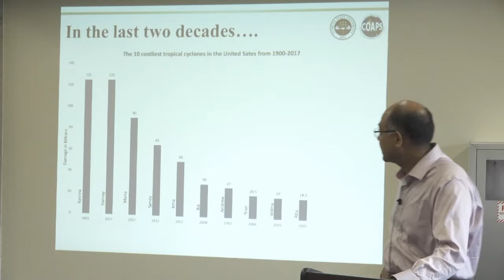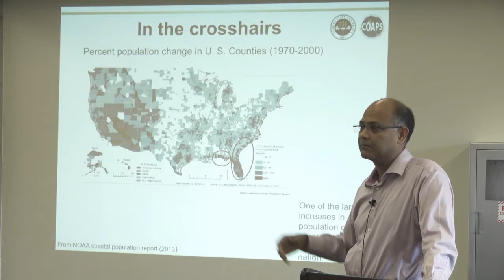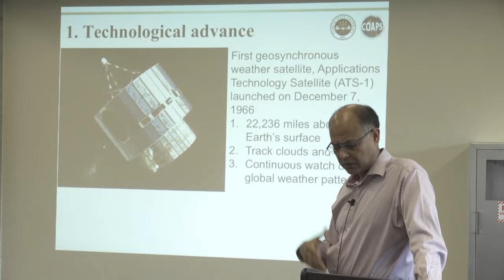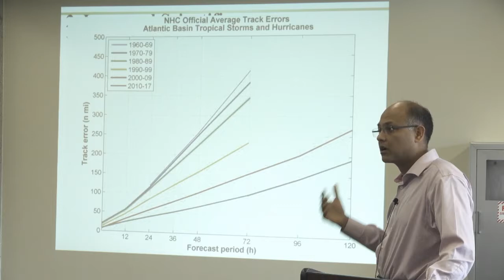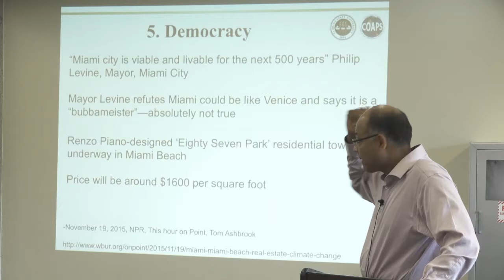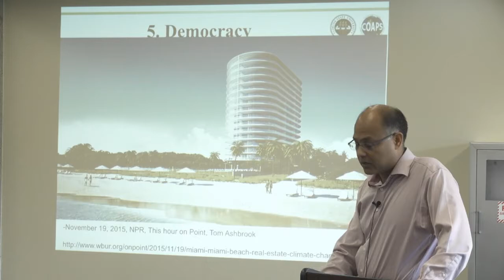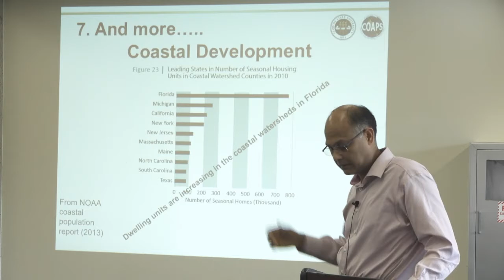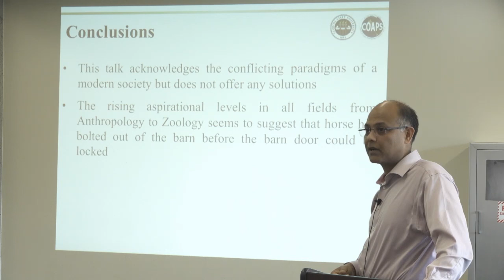Embracing Resilience: Dr. Vasu Misra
Dr. Vasu Misra, Professor of Earth, Ocean and Atmospheric Sciences and the Center for Ocean-Atmospheric Prediction Studies presents for the FSU Libraries Climate Science and Society Symposium